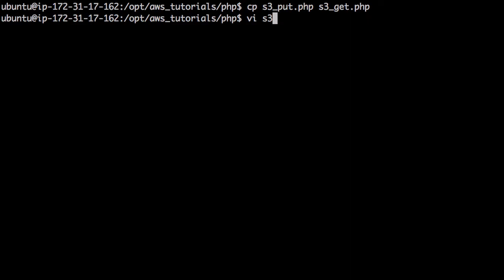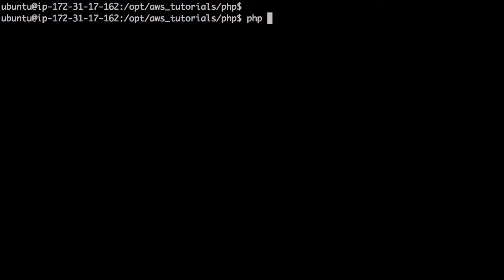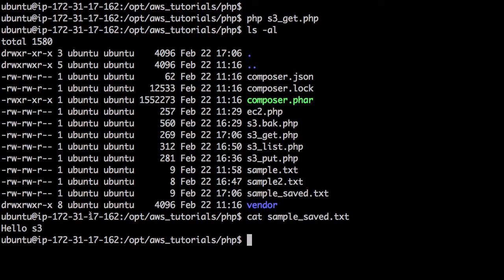AWS - S3 3 : SDK PHP 3 get(다운로드)